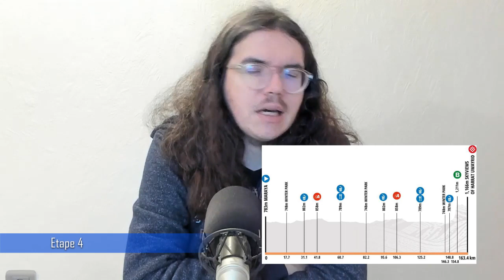🚴‍♂️Saudi Tour 2023🇸🇦 : Débrief étape 3 (Wærenskjold, Milan, Guerreiro...)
Salut tout le monde, aujourd'hui, on débrief la troisième étape du Saudia Tour 2023. On va revenir sur les tops et flops de cette journée. On parlera du sprint de Jonathan Milan, de la belle performance de Cees Bol, ou encore de la victoire de Søren Wærenskjold.

00:00 Introduction
03:49 Les Coureurs au Top
12:48 Les Bonnets d'Âne
17:58 Etape 4

1 WÆRENSKJOLD Søren
Uno-X Pro Cycling Team 4:23:18
2 MILAN Jonathan
Bahrain - Victorious MT
3 BOL Cees
Astana Qazaqstan Team MT
4 CONSONNI Simone
Cofidis  MT
5 GUERREIRO Ruben
Movistar Team  MT
6 GROßSCHARTNER Felix
UAE Team Emirates  MT
7 FORMOLO Davide
8 FEDELI Alessandro
Q36.5 Pro Cycling Team MT
9 KANTER Max
Movistar Team MT
10 COTÉ Pier-André
Human Powered Health  MT
11 LÓPEZ DE ABETXUKO Andoni
Euskaltel - Euskadi MT
12 TIZZA Marco
Bingoal WB  MT
13 FERNÁNDEZ Rubén
Cofidis  MT
14 MEZGEC Luka
Team Jayco AlUla MT
15 BUITRAGO Santiago
Bahrain - Victorious MT
16 SVESTAD-BÅRDSENG Embret
17 BARTA Will
Movistar Team MT
18 ŠTYBAR Zdeněk
19 FINÉ Eddy
Cofidis  MT
20 AZPARREN Xabier Mikel
Euskaltel - Euskadi  MT
21 MEIJERS Jeroen
Terengganu Polygon Cycling Team MT
22 HINDSGAUL Jacob
Uno-X Pro Cycling Team  MT
23 PEYSKENS Dimitri
Bingoal WB  MT
24 DONOVAN Mark
25 FREDHEIM Stian
Uno-X Pro Cycling Team    0:07

1 2 ▲1 MILAN Jonathan
Bahrain - Victorious 13:24:46
2 4 ▲2 BOL Cees
Astana Qazaqstan Team 0:08
3 5 ▲2 KANTER Max
Movistar Team   0:16
4 11 ▲7 GUERREIRO Ruben
Movistar Team 0:17
5 12 ▲7 GROßSCHARTNER Felix
UAE Team Emirates 0:18
6 10 ▲4 CONSONNI Simone
Cofidis   0:19
7 8 ▲1 MEZGEC Luka
8 9 ▲1 COTÉ Pier-André
9 13 ▲4 LÓPEZ DE ABETXUKO Andoni
Euskaltel - Euskadi MT
10 17 ▲7 TIZZA Marco
Bingoal WB  MT
11 25 ▲14 FORMOLO Davide
12 22 ▲10 BUITRAGO Santiago
Bahrain - Victorious MT
13 20 ▲7 SVESTAD-BÅRDSENG Embret
14 19 ▲5 MEIJERS Jeroen
15 27 ▲12 FEDELI Alessandro
16 24 ▲8 AZPARREN Xabier Mikel
Euskaltel - Euskadi  MT
17 29 ▲12 HINDSGAUL Jacob
18 36 ▲18 FERNÁNDEZ Rubén
Cofidis MT
19 34 ▲15 BARTA Will
Movistar Team MT
20 30 ▲10 DONOVAN Mark
21 33 ▲12 PEYSKENS Dimitri
Bingoal WB MT
22 32 ▲10 ALLEGAERT Piet
Cofidis   0:30
23 37 ▲14 MÜHLBERGER Gregor
Movistar Team MT
24 15 ▼9 VAN UDEN Casper
Team DSM   0:43
25 21 ▼4 SAINBAYAR Jambaljamts
Terengganu Polygon Cycling Team   0:47
26 16 ▼10 VAN HOECKE Gijs
Human Powered Health   0:54
27 23 ▼4 RIABUSHENKO Alexandr
28 26 ▼2 LAENGEN Vegard Stake
29 35 ▲6 VAN ROOY Kenneth
Bingoal WB  MT
30 51 ▲21 WÆRENSKJOLD Søren
Uno-X Pro Cycling Team 0:58

1 2 ▲1 MILAN Jonathan
Bahrain - Victorious 27
2 1 ▼1 GROENEWEGEN Dylan
Team Jayco AlUla 27
3 8 ▲5 WÆRENSKJOLD Søren
Uno-X Pro Cycling Team 22
4 4 - BOL Cees
Astana Qazaqstan Team 22
5 5 - KANTER Max
Movistar Team 14
6 3 ▼3 WALSCHEID Max
Cofidis 14
7 6 ▼1 RAJOVIĆ Dušan
Bahrain - Victorious 12
8 13 ▲5 CONSONNI Simone
Cofidis 9
9 7 ▼2 BLIKRA Erlend
Uno-X Pro Cycling Team 7
10  - GUERREIRO Ruben
Movistar Team 6

1 1 - MILAN Jonathan
Bahrain - Victorious 13:24:46
2 2 - LÓPEZ DE ABETXUKO Andoni
Euskaltel - Euskadi 0:19
3 5 ▲2 BUITRAGO Santiago
Bahrain - Victorious MT
4 4 - SVESTAD-BÅRDSENG Embret
5 6 ▲1 AZPARREN Xabier Mikel
Euskaltel - Euskadi MT
6 8 ▲2 HINDSGAUL Jacob
7 9 ▲2 DONOVAN Mark
8 3 ▼5 VAN UDEN Casper
Team DSM 0:43
9 16 ▲7 WÆRENSKJOLD Søren
Uno-X Pro Cycling Team 0:58
10 12 ▲2 ZUKOWSKY Nickolas
Q36.5 Pro Cycling Team 1:03

Le classement par équipe

1 1 -  Movistar Team WT 40:15:12
2 2 -  Cofidis WT MT
3 4 ▲1  UAE Team Emirates WT 0:35
4 5 ▲1  Euskaltel - Euskadi PRT 0:38
5 6 ▲1  Human Powered Health PRT MT
6 7 ▲1  Q36.5 Pro Cycling Team PRT MT
7 8 ▲1  Bingoal WB PRT MT
8 11 ▲3  Uno-X Pro Cycling Team PRT 0:49
9 9 -  Bahrain - Victorious WT 1:05
10 3 ▼7  Team Jayco AlUla WT 1:11